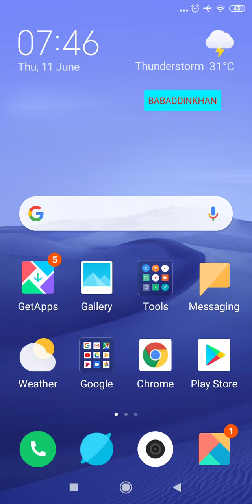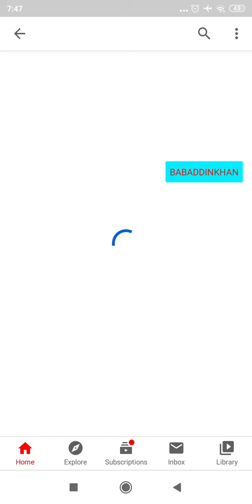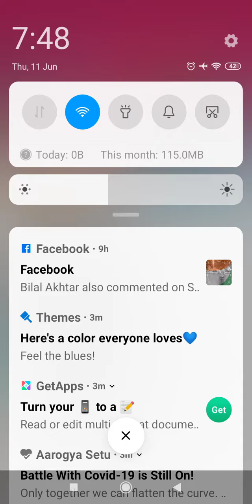DD SAPTAGIRI#OLD LESSONS#HOW TO WATCH DD SAPTHAGIRI LESSONS#APSCERT#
బ్రిడ్జ్ కోర్సు & సంసిద్ధతా పాఠాలు Live లో చూడలేకపోయిన వారు Mobile లో Recorded version ఎలా చూడాలో తెలిపే పూర్తీ సమాచారం.